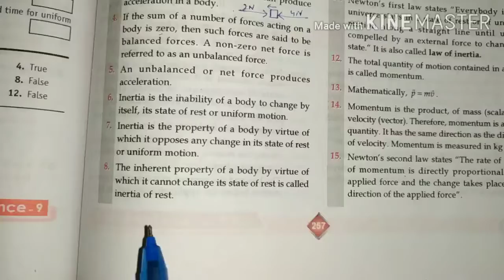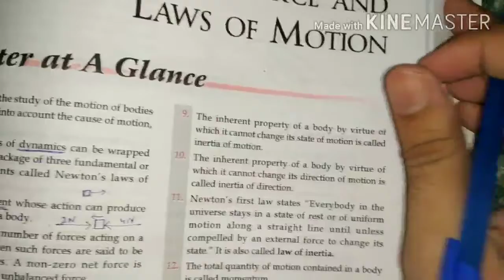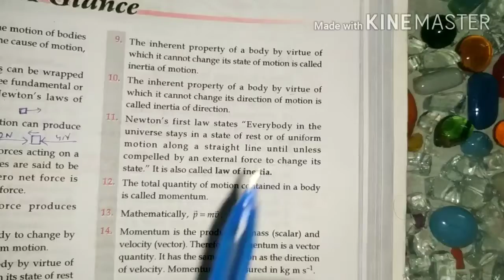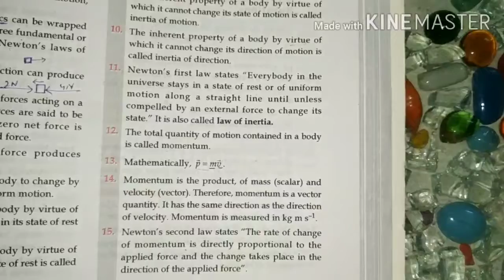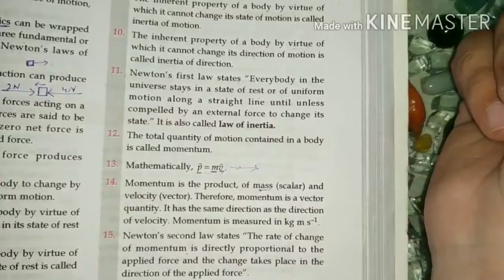Class 9th | Science | Force and Law of Motion | Part 3 | Ajay Deol